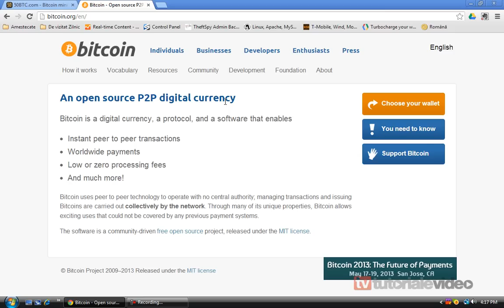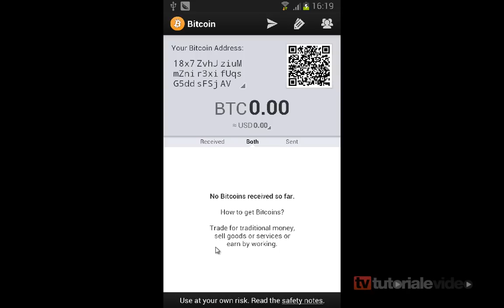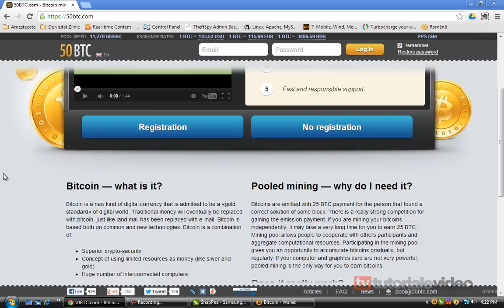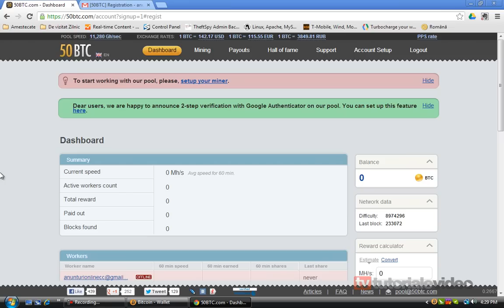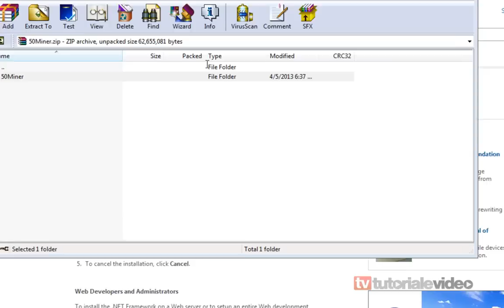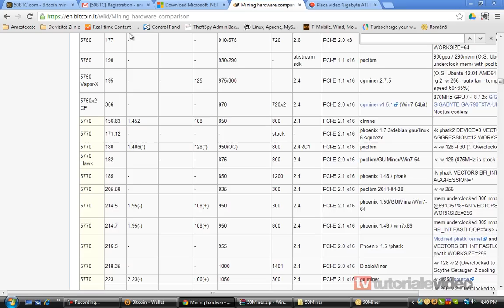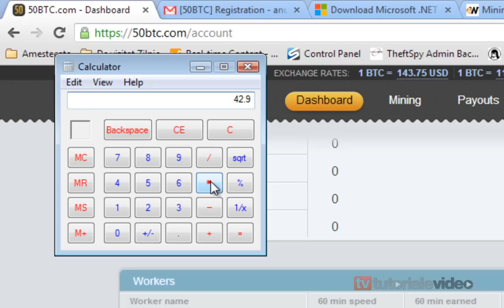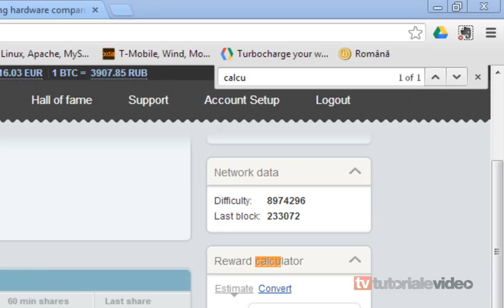Cum Generam bitcoin cu ajutorul calculatorului nostru